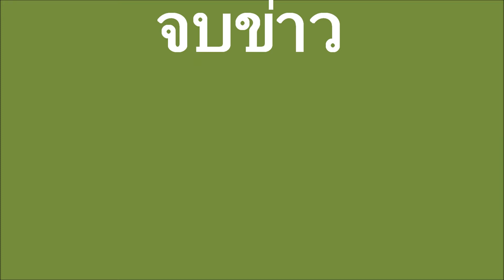สนามแมนเอท่วม